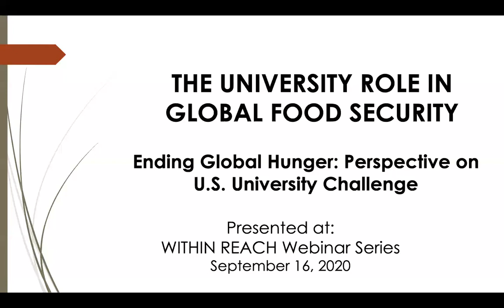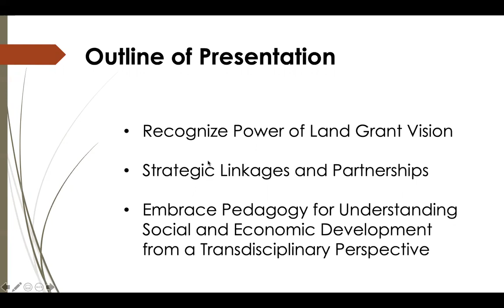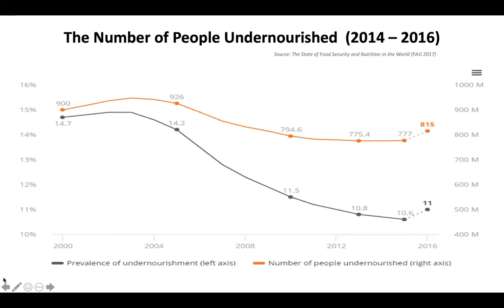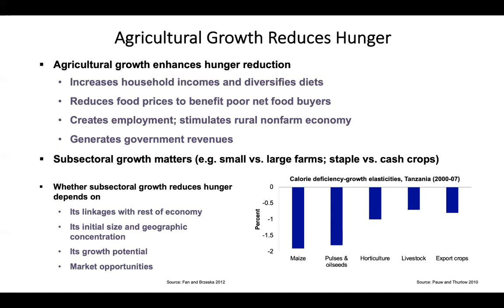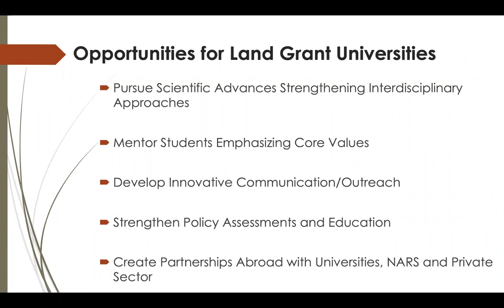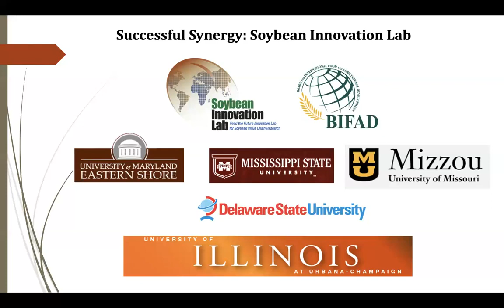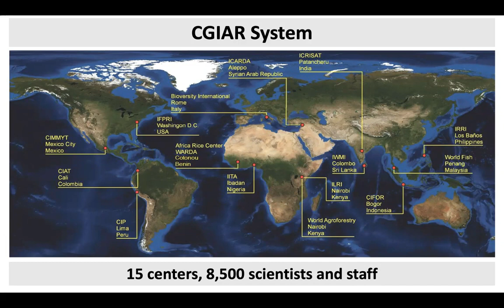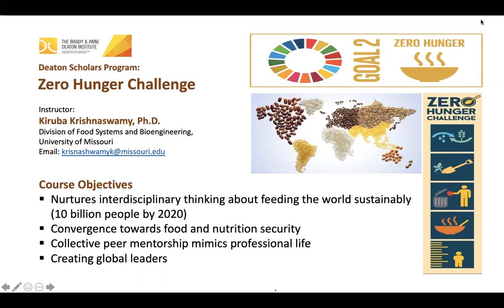Drs. Brady and Anne Deaton - WITHIN REACH Lecture Series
Drs. Brady and Anne Deaton founded the Deaton Institute at the University of Missouri and its flagship program, the Deaton Scholars Program. Together, they bring a wealth of knowledge on global food systems, global poverty, and hunger, as well as inspiration to anyone seeking to be part of the solution.

The Brady and Anne Deaton Institute for University Leadership in International Development aims to leverage the strengths of the higher education system to end global hunger and poverty.